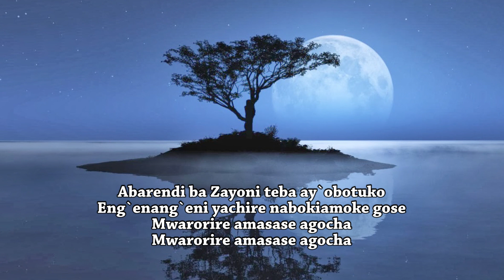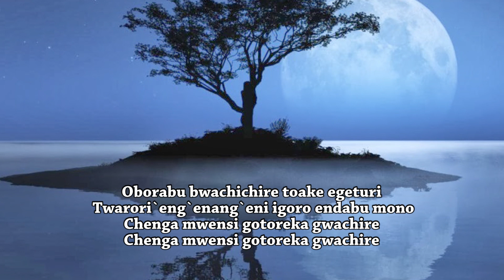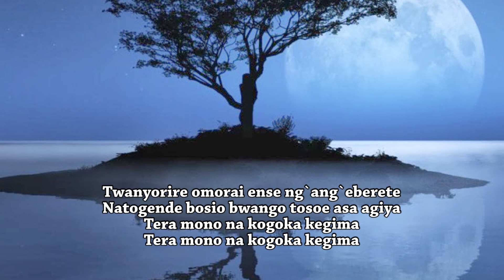ABARENDI BA ZAYONI Ogotera kwo'gotogia nyasae 108 skiza code 9034948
Ekegusii version of the song -Watchmen on the walls of Zion)
Hymns of praise of all time.